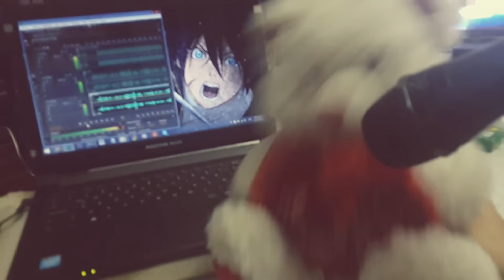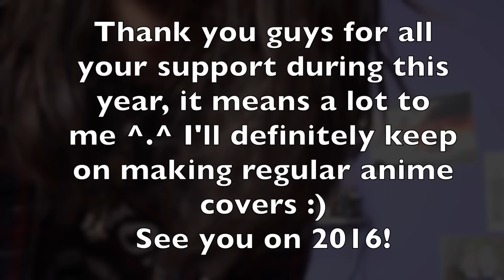The 2015 Anime Medley - MrLopez2112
Yo guys! Thank you very much for watching my 2015 anime medley, it took me a while to arrange all of this, I hope you like it :3
Also a big thank you to Evan Reyne, Miree, Luca's Blue Sky and Graci Byeol who helped me out with their amazing vocals, you should check out their channels ^^
This was a pretty nice year tho, I started making regular anime covers since march and I never expected that I will have all your support. Thank you very very much to all of you who weekly watch my videos and support my music, it means the world to me :')
Tracklist:
0:00 Tokyo Ghoul Root A ED - "Kisetsu wa Tsugitsugi Shindeiku"
0:35 Arslan Senki OP - "Boku no Kotoba dewa Nai Kore wa Bokutachi no Kotoba"
0:56 Death Parade OP - "Flyers" ft. Evan Reyne/Miree
1:37 Gangsta OP - "Renegade" ft. Miree
2:11 Subete ga F ni naru OP - "Talking"
2:51 Kuroko no Basket OP 5 - "Punky Funky Love" ft. Evan Reyne
3:26 Durarara!! x2 Shou OP - "HEADHUNT"
4:04 Durarara!! x2 Ten OP - "Day you laugh"
4:42 Noragami Aragoto OP - "KyouranHey Kids!!" ft. LucA's Blue Sky
5:11 Yamada-kun to 7-nin no Majo OP - "Kuchizuke Diamond"
5:41 Oregairu Zoku OP - "Harumodoki"
6:22 Owari no Seraph OP 2 - "Two souls -toward the truth-"
6:45 Dragon Ball Super OP - "Chouzetsu Dynamic!"
7:41 Junjou Romantica OP 3 - "Innocent Graffiti" ft. GRACI BYEOL
8:02 Overlord OP - "Clattanoia"
8:15 One Punch Man OP - "The Hero"
8:48 Ushio to Tora OP - "Mazeru na Kiken"
9:12 Shokugeki no Soma OP - "Kibou no Uta"
9:49 Shigatsu wa Kimi no Uso ED 2 - "Orange"